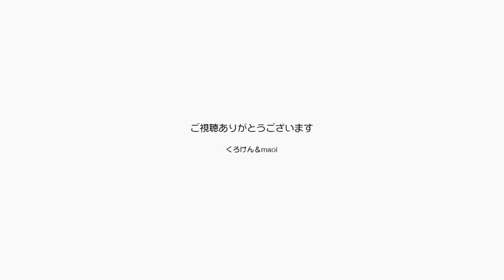人間に甘えることは無いと思ってたのに今はこんなに【Jean & Pont 2670】2021/11/17 保護猫ジャンけんポン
ジャンくんは我が家に来てもう直ぐ10年になりますが、あの頃を知る方々には信じられないほど甘えん坊に育ってしまいました。
特にパパとの愛情関係はちょっとあり得ないくらいのものがあり、よその猫もこんなに甘える子はいるんだろうかと思うほどです。
12月にはまた10周年を記念した動画を作ろうと思いますが、あの１年めのシャーシャーは外せないので今の姿と比較できたらいいですね。
寝ている時以外はほとんど甘えっぱなしのジャンくんをご覧ください。

2021年11月20日16時よりポンちゃんの７才のお誕生日プレミア動画を配信します。